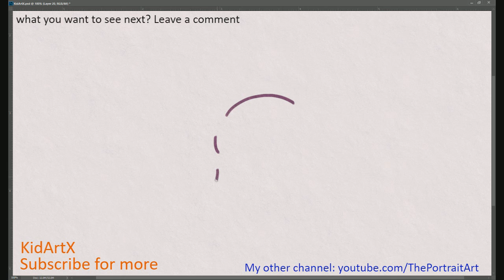(fast-version) How to Draw Simple Bat | Step by Step Tutorial For Kids